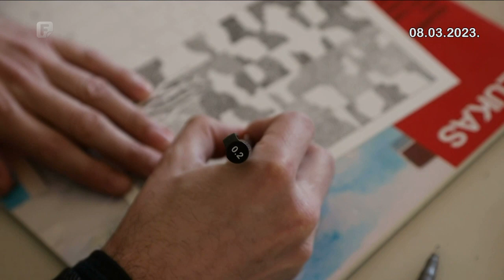U “Karmelu sv. Ilije” kod Tomislavgrada izložba o tisuću i stotoj obljetnici hrvatskog kraljevstva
U samostanu i duhovnom centru “Karmel sv. Ilije” kod Tomislavgrada upriličena je zanimljiva umjetnička kolonija. Tema je “Zemlja kralja Tomislava – Ususret tisuću i stotoj obljetnici hrvatskog kraljevstva i krunidbe kralja Tomislava na Duvanjskom polju”, a organizirala ju je Udruga za očuvanje i promicanje tradicijske kulture u BiH „Stećak“ iz Tomislavgrada.

Umjetnička kolonija u prelijepom zdanju na obali Buškog jezera posebna je i po karakteru i po sudionicima. Nije otvorena za javnost, sudjeluju umjetnici iz Hrvatske i Bosne i Hercegovine predvođeni dekanima likovnih akademija u Zagrebu i Širokom Brijegu, i potpuno je novo iskustvo za Udrugu koja se bavi očuvanjem i promicanjem tradicijske kulture.

„I nadam se da će kroz ovo vrijeme koliko se planira, i kroz ove skice koje su priprava za završne radove, zaista se dogoditi ono što i želimo, nešto lijepo, nešto što će cijeli ovaj krajolik nekako biti prezentiran cijeloj hrvatskoj i bh. javnosti“, kazao je otac Zvonko Martić, član Udruge Stećak